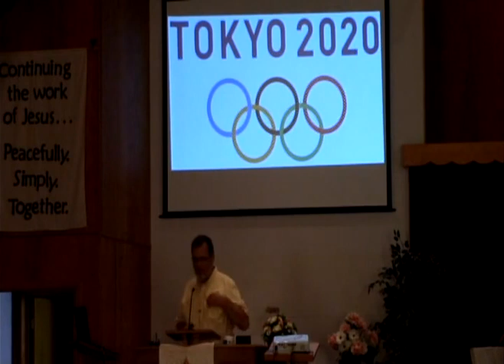8-29-2021 The FIRST Thing